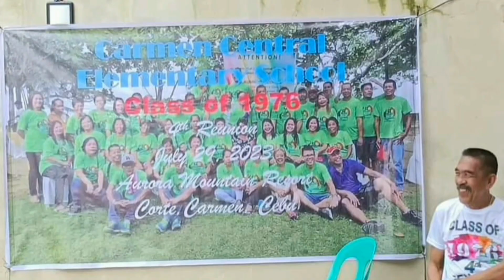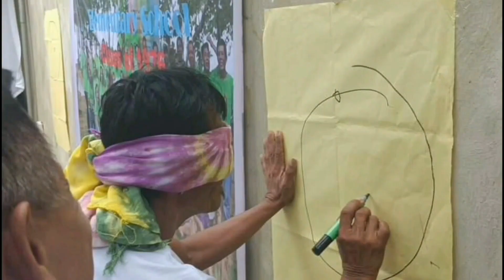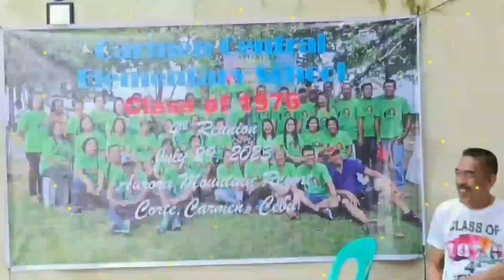streEtfod Carmen central ELEMENTARY school batch 1976 the reunion slidepics